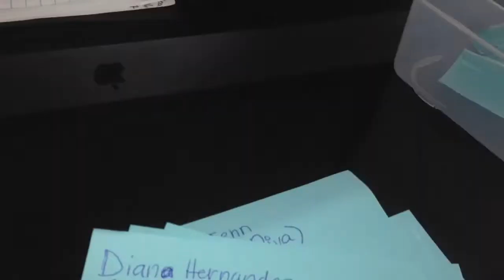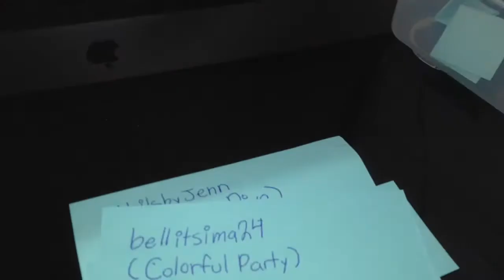Winner of my holographic mix!!!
Hurray for the winner!! Or should I say winners!!?? ;0)